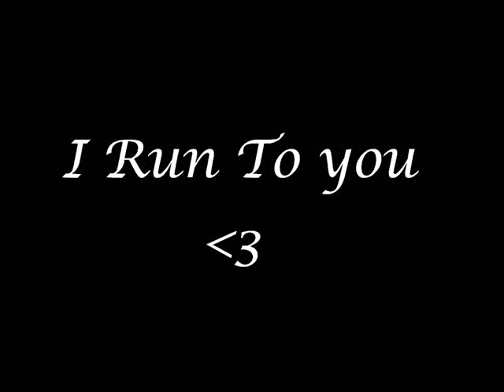I Run To You, Max Talbot One Shot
Okay, so i entered a competition for songsnstories and this is what i came up with. i chose the hotness we call Max Talbot and so, here is what i have... I hope it's alright, it's my first time and i suck at it :D

Dear Max Talbot
My life has been one hell of a roller-coaster, yet you always stuck by me, no matter what, always looked after me... always protected me.
Let's starts when I was 5, you would have been 8 then. We were at the park and you promised your mom you'd look after me while she went to get us ice-cream. A boy walked over and kicked sand in my face, you rushed to my side in an instant and beat him up for me and then helped me get the sand out of my eyes and hair. You were there for me then, and you were from then on out, always kept your promise to me to always protect me and keep me safe.
I can remember when I was 14, you were 17. I had been getting picked on by some of the other girls in my year and I would cry to you every night, you snuck through my window just to be with me. I knew it right then and there that I knew I would always run to you. Run from hate, run from prejudice and pessimists. I always thought this until the day I was running from you.
I was now 17; you were 20 and well on your way to being a NHL hockey legend. You told me you were leaving and that was the only night in my whole life since I was 5 that I cried alone, you didn't come through my window and you didn't stay with me until I feel asleep, you were the one I ran from that night and I swore I would never do it again, never run to you again.
I run my life, but sometimes it feels like it runs me... Running from my past, running to fast or to slow it would seem. Everything you have done for me was torn apart, everything I was, was torn apart because you were leaving me. I revolved my life around you, and I was wrong.
This brings me to now... I am now 23, you are 26, and the age isn't too bad anymore. 23 -- 26, but 17 -- 20 or 14 -- 17, is just wrong in the eyes of an adult. Anyway, I'm here in Pittsburgh, looks like I was hurt again. We run on fumes, your life and mine, like the sands of time slipping right on through, and our love's the only truth, that's why I run to you.
You're probably really confused right now, well I love you. I came to find the other day when my fiancé left me at the alter that he wasn't right for me, he never protected me, he never looked out for me, he never held me when I cried or just stayed with me when I needed him. He was never like you, no-one could compare to you, not even close. Strange, how I'm confessing this.
This world keeps spinning faster, into a new disaster so I run to you, when it all starts coming undone, baby, you're the only one I run to, I run to you.
'When lies become the truth, that's when I'll run to you'
I LOVE YOU MAXIME TALBOT
From Lizzie or as you say Your Girl... x
  I felt my hear burn as I read the letter over and over again, she was coming to Pitt, to see me, she loves me? After all this time, 3 years, she decided she loves me, all the pain I went through to get over her, to get the feeling of love out of my heart after breaking hers, not being there for her that night torn me apart. Now she's coming here? I slapped my hands down on my knee where the crumpled up letter was lying, I had screwed it into a ball so many times but every time I did I just un-balled it again and read it over. I looked at the door as a knock echoed through my apartment. My face blank and I honestly didn't know what to say right now. I stood up with the letter still in my hand and walked over to the door, the knocking sounded again. I opened it looking down at the letter not really caring who was at the door.
"You got my letter then?" He soft, delicate voice rang in my ears as the words left her lips. I looked up at her, she was exactly the same, her hair was still red and shoulder length, her pale skin stood out and her blue eye with the green sparkles still shun out to me, they made me fall deeper for her every time I looked in them. My heart swelled up for her, her perfect smile showing her one dimple of still striked me like it used to.
"Yer, and I have to say, I love you too." I said not even thinking about what I was saying but I knew it was true.
"That's good, then it would have been a waste of a journey." She joked, same sense of humor, good thing she hasn't changed. "I run to you."